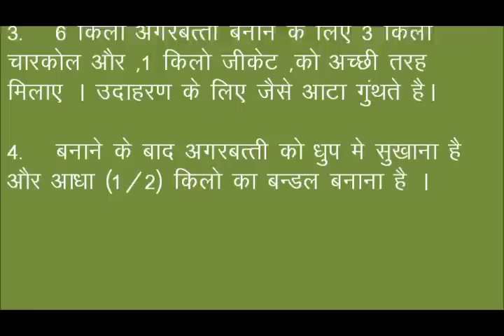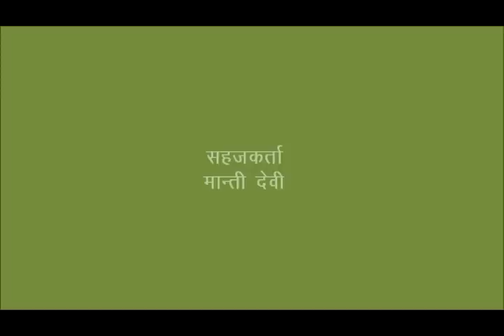Incense sticks making Nalanda Bihar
Jeevika has started Incense sticks making with SHG groups. producers formed on producer group and managing the backward and forward linkages by their own. For more information and related videos visit us